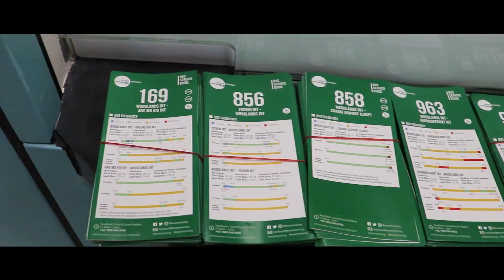First Day of Tower Transit in Woodlands Interchange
Sunday 19 September 2021, marks the first day of Tranche 2 of the Sembawang-Yishun Bus Package. Tower Transit takes over several SMRT bus services in Woodlands in this tranche.

The services taken over in this tranche are;
169 / 169A / 169B
858 / 858A / 858B
963
963e
963R
965 / 965A
966 / 966A
969 / 969A

0:00 Cinematics
1:03 Video
3:49 Timelapse

Video shot with Canon EOS 800D